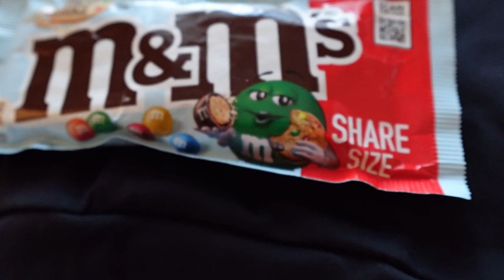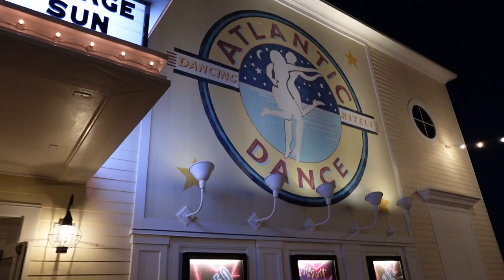NUESTRA LUNA DE MIEL PARTE 1